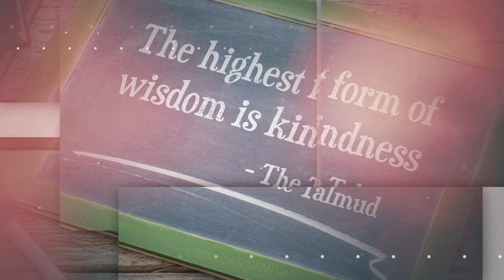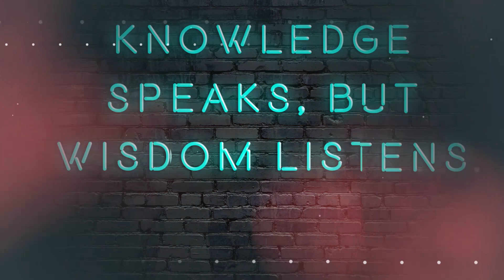The Wisdom Track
The Wisdom Track is the new platform from The British Assoc of Anger Management where we’ll present our therapy, teaching and community from a whole new perspective. Mike Fisher explains more about this exciting new approach in a special introductory video